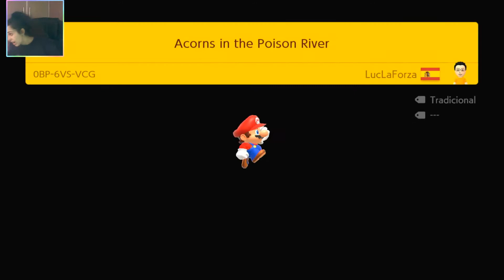Acorns in the Poison River + The Hammer Bros. invasion | Super Mario Maker 2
🌺Dejadme vuestros niveles en los comentarios si queréis que los juegue🌺

Mi ID de Super Mario Maker es:
02K-WQW-CDF